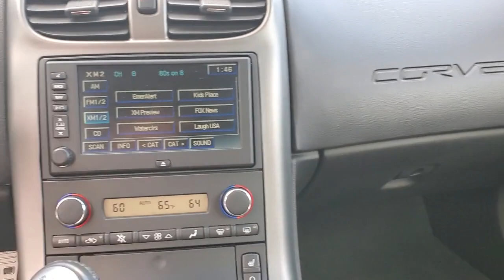2007 Chevrolet Corvette Cleveland, Athens, Dayton, East Ridge, South Cleveland, TN 411813A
Victory Red Used 2007 Chevrolet Corvette Z06 available in Cleveland, Tennessee at Crown CDJR of Cleveland. Servicing the Athens, Dayton, East Ridge, South Cleveland, TN area.

Clean CARFAX. Victory Red 2007 Chevrolet Corvette Z06 Hardtop RWD 6-Speed Manual 7.0L V8 SFIbrbrRecent Arrival! Odometer is 926 miles below market average! 16/26 City/Highway MPGbrbrbrAll prices plus sales tax tag and titling and dealer service fee of $749.00 which represents cost and profits to the selling dealer for items such as cleaning inspecting adjusting new vehicles and preparing documents related to the sale. A Better Way To Buy.